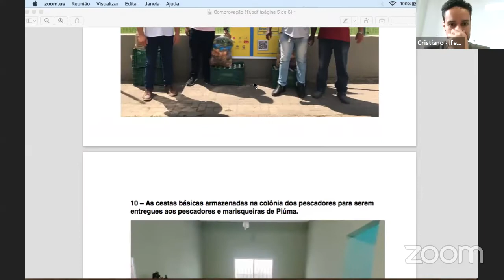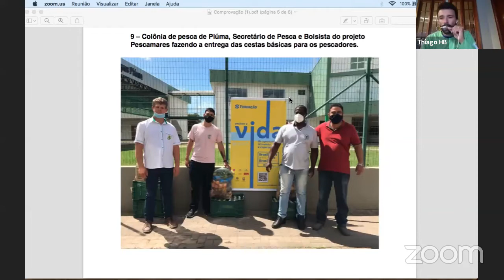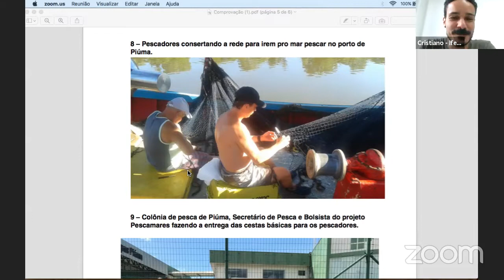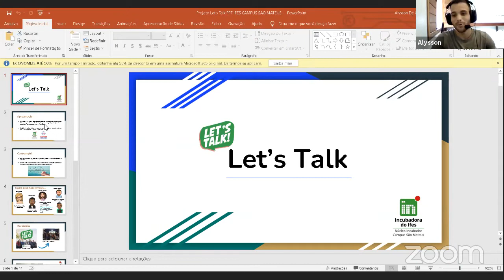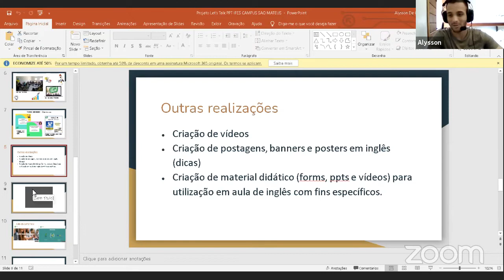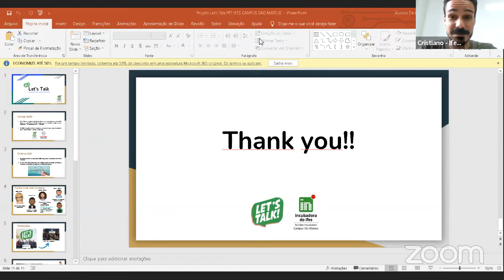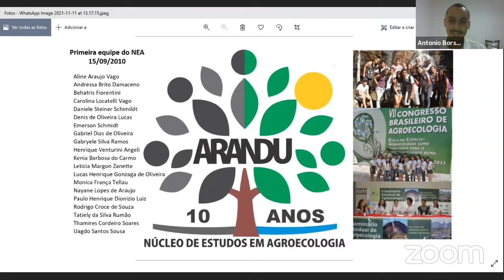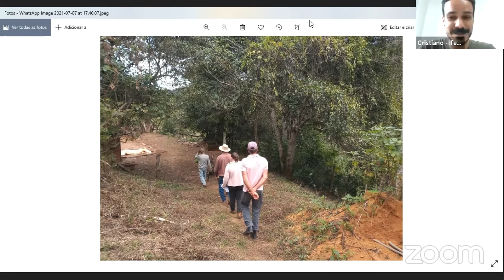Rodas de Conversa. Dia 4 - Tarde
Rodas de Conversa 1